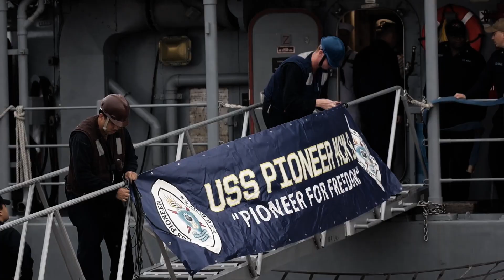USS Pioneer Arrives At Ishigaki Port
The Avenger-class mine countermeasure ship USS Pioneer (MCM 9) arrives at Ishigaki Port on Ishigaki Island, Okinawa, Japan ...  markings the first time that it has made port at the Ishigaki along with being the first U.S. Navy ship to do so since 2009.

U.S. Marine Corps video by
Gunnery Sgt. Andrew Ochoa

Edit with music by

USA Patriotism!

American Pride
Mere Chance (A greatest generation story)
Cemetery Woods
Waking Dreams